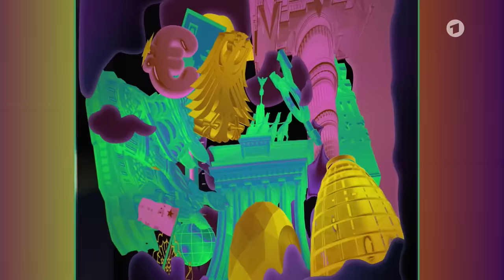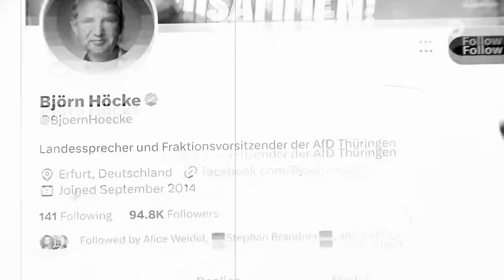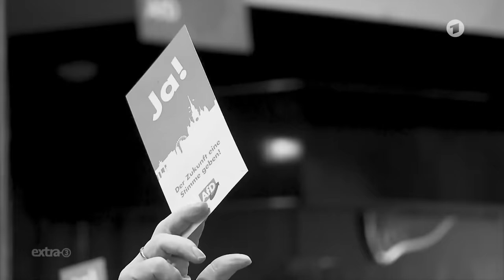Das blaue Wundern: Demos gegen Rechts | extra 3 vom 08.02.2024 | NDR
Weitere Themen wie der Alters(wahl)kampf zwischen Joe Biden und Donald Trump oder die Gefahren von Deepfakes in der ganzen Folge extra 3. Nur einen Klick entfernt, exklusiv in der ARD Mediathek

Tausende strömen auf die Straßen, von Hamburg bis München. Warum? Ein Treffen von Rechtsextremisten in Potsdam hat das Land aufgeschreckt. Und die Antwort darauf ist eine bunte Mischung aus Menschen aller Schichten und Meinungen. Kein Rassismus, keine Ausgrenzung. Die Demos zeigen: Die Mehrheit ist gegen Extremismus. Und das wurmt die AfD und versucht die Bewegung zu diskreditieren.
Derweil Streiks und Blockaden: Bauern und Lokführer legen das Land lahm. Politiker entdecken plötzlich ihre 'Verbundenheit' zur Landwirtschaft, während die Medien im Fokus der Kritik stehen. Wer profitiert wirklich von diesem Chaos?

Autor*in: Christian Ehring, Tobias Döll, Maxi Schafroth